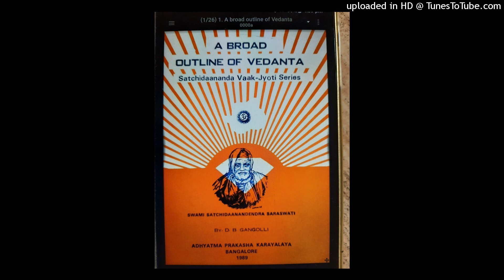1. 42-46(Last). A broad outline of vedanta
Shree D.B.GangoLLi, AdhyAtma PrakAsha KAryAlaya, Bangalore / HoLenaraseepura